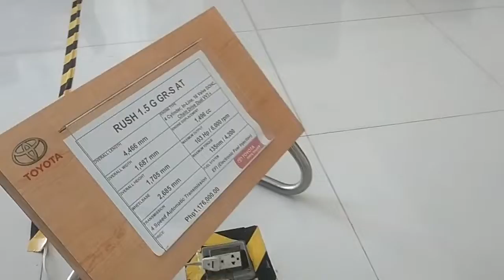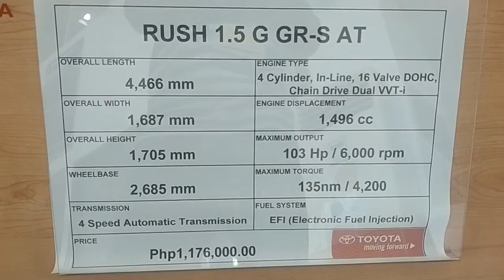TOYOTA RUSH GTR 2022 MEDEL